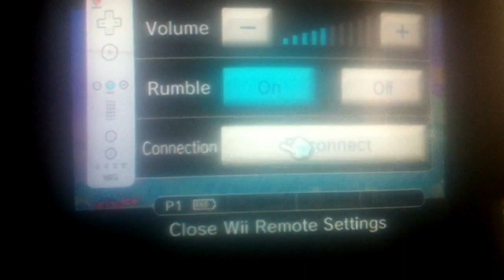Stupid keys | kirby return to dreamland ep11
go check out: "Logic - Homicide (feat.  Eminem)  fortnite montage  (official audio)"